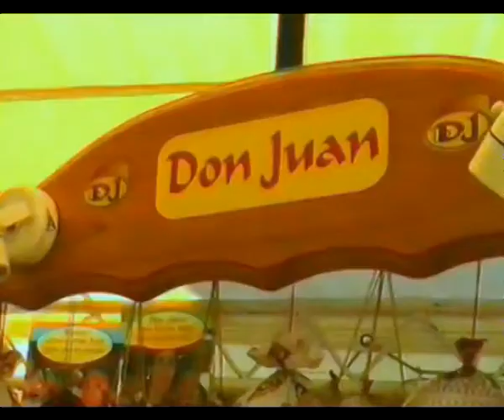Fierros a Fondo 1ª Pruevas Kartodromo Cnel Moldes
Nota con Fernando Torello, Diego Lucantoni y Vicente De Pauli Kartodromo de Coronel Moldes